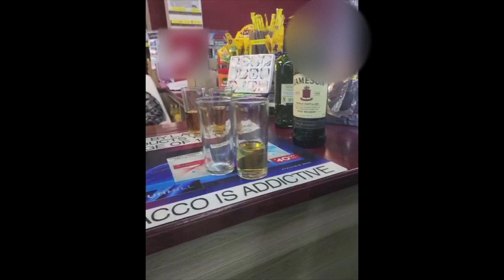WATCH: Fake whiskey sold in Krugersdorp - couple takes action